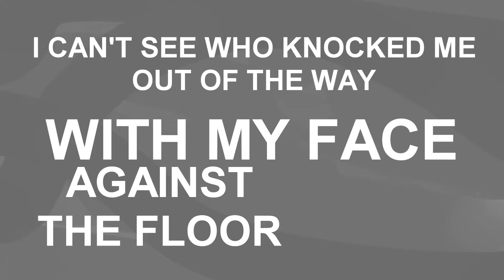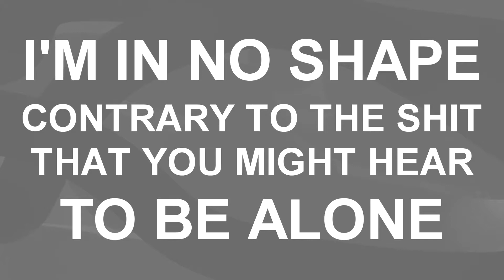XIX // Slipknot - Lyrics - .5: The Gray Chapter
"XIX" from .5: the gray chapter album

1. XIX
2. Sarcastrophe
3. AOV
4. The devil in I
5. Killpop
6. Skeptic
7. Lech
8. Goodbye
9. Nomadic
10. The one that kills the least
11. Custer
12. Be prepared for hell
13. The negative one
14. If rain is what you want
15. Override
16. The burden